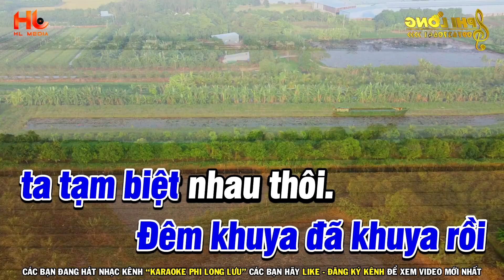Karaoke Chín Tháng Quân Trường Tone Nam Nhạc Sống | Karaoke Phi Long